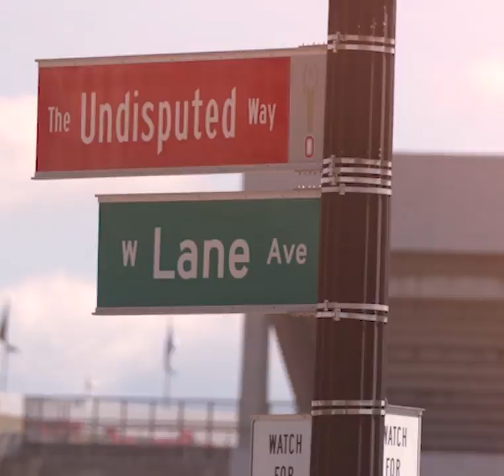Back in The Shoe: TBT